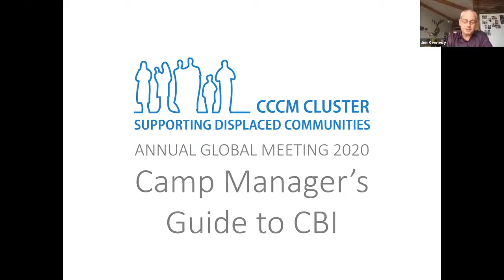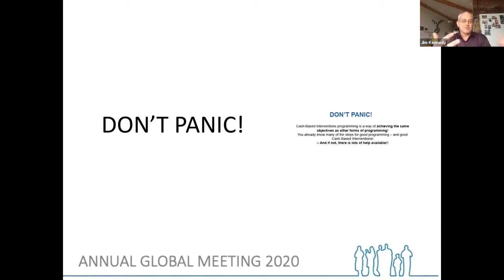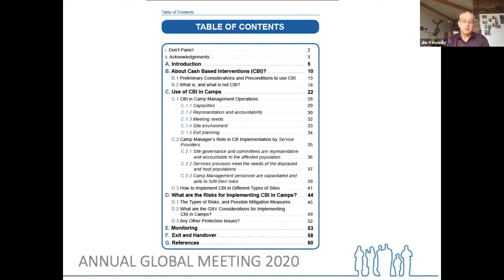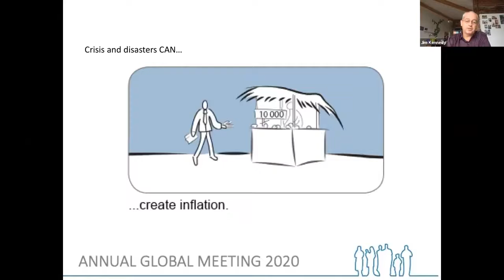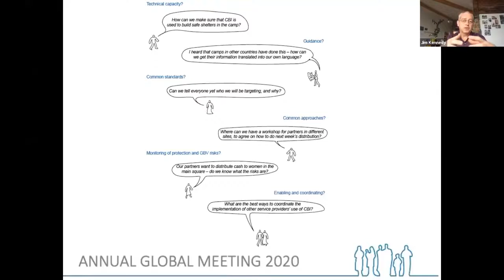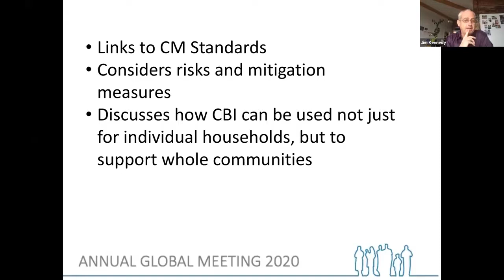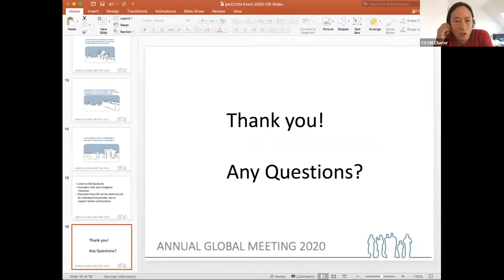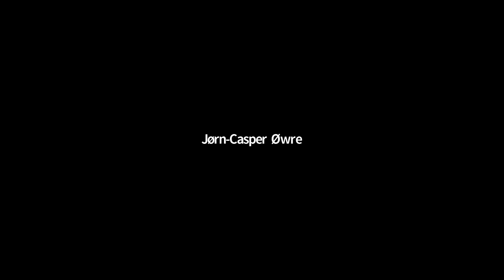Practitioners' Day - Camp Manager's Guide to CBI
Launch/sharing of IOM's Camp Manager's Guide to Cash-based Intervention - by Jim Kennedy